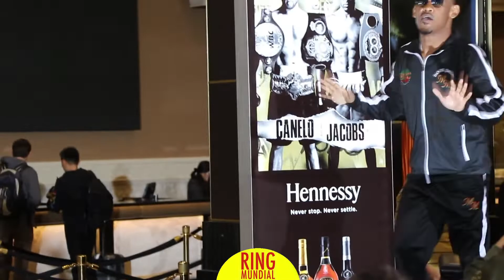Canelo enfrenta al “Hombre Milagro”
El estadounidense Daniel Jacobs no debe su sobrenombre a alguna de sus características físicas o a sus cualidades sobre el ring, sino a la victoria en la pelea más importante de su vida, la cual fue en la lucha contra el cáncer.